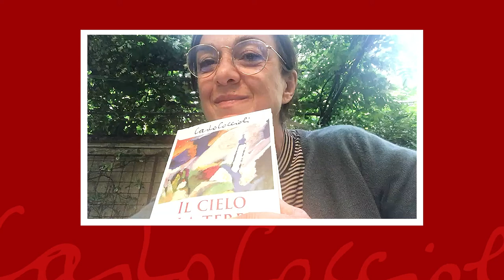PiccoloKarma: Daria Bignardi legge Carlo Coccioli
«Per la salute dell'anima bisogna viaggiare in una barchetta di un posto solo, non in un transatlantico». Daria Bignardi legge un estratto da «Il cielo e la terra» di Carlo Coccioli.